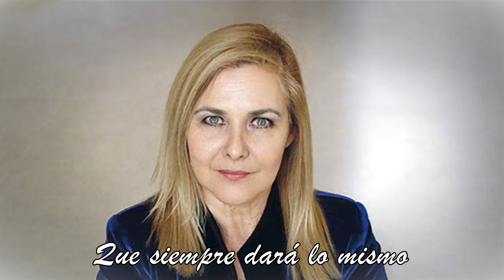Mi Plumita me habló | Pamela Jiles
Mi plumita me habló
Me dijo cosas
Que yo puedo repetir
Para que voten por mí (x2)

Me dijo que Naruto se trata
De monos chinos ninjas
Que los otakus son hueones
Y que fijo compraran

Me dijo que haga cosas locas
Que perdiera la vergüenza
Si la gente es muy tonta
Es fácil hacerla lesa

Que siempre dará lo mismo
Mi notorio abajismo
Incluso hablar de abstinencia
Justificando el nepotismo

Esposo, madre, hije, primo
A forrarse de lo lindo
Agarrando lo que puedan
Directo de sus bolsillos

Me dijo cosas
Para que hablen por mi (x2)